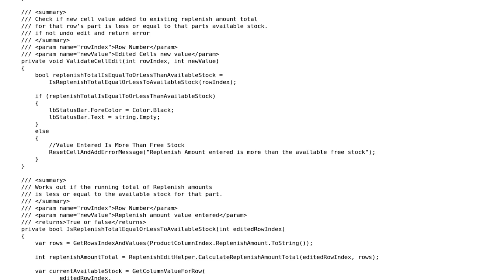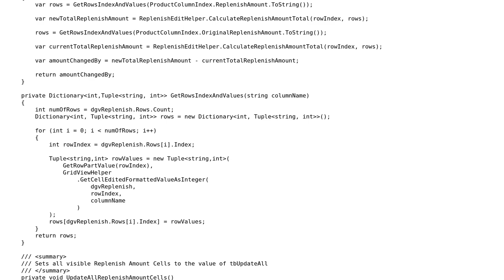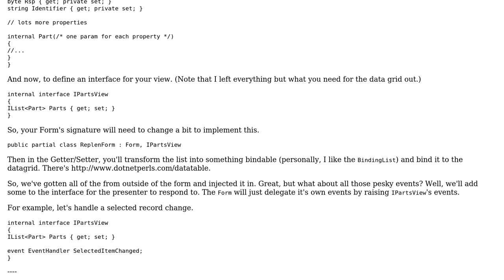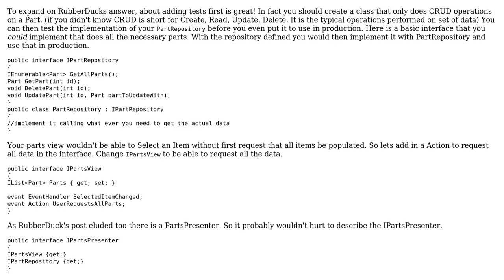Code Review: Controls Edits of DataGridview in Winform (2 Solutions!!)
Code Review: Controls Edits of DataGridview in Winform

With thanks & praise to God, and with thanks to the many people who have made this project possible! | Content (except music & images) licensed under CC BY-SA | Music | Images & others | With thanks to user RubberDuck user Robert Snyder user Peter Campbell and the Stack Exchange Network Trademarks are property of their respective owners. You are responsible for your own actions.